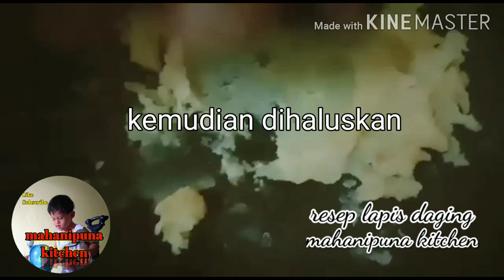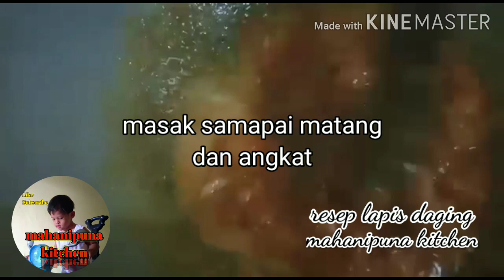daging bumbu lapis khas Jawa timur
Kuliner Nusantara
Indonesian  food

the best beef recipe metode cooking

daging bumbu lapis masakan khas ala Jawa timur
beef lapis recipe oriental east java
like is cooking as chef gordon Ramsay and chef William wongso cooking rendang at west Sumatera but this is oriental east Java
thanks you and happiness your day
bahan : ingridient
    daging sapi 500 gram ][ beef 500 gram
    bawang putih 4 siung ][ garlic 4 pcs
    bawang merah 3 siung ][ onion 3 pcs
    cabe merah 2 buah ][ red Chilli 2 pcs
    kecap manis sck ][ sweet sauce

caranya : metode
   please looking video tutorial